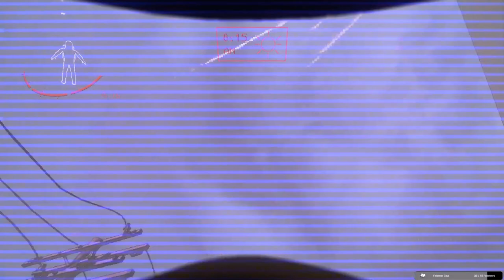Lethal Company - Modded! Live Stream #8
Sorry I was using a beyond shitty mic for this one, Figured there was some good parts so I'd upload it anyway